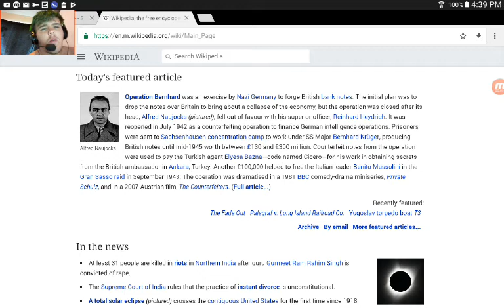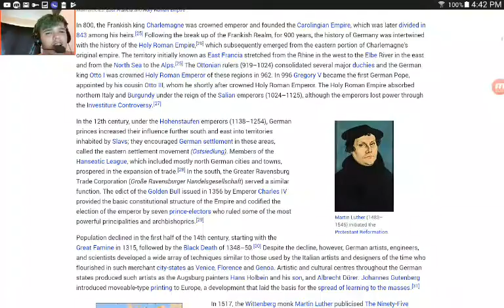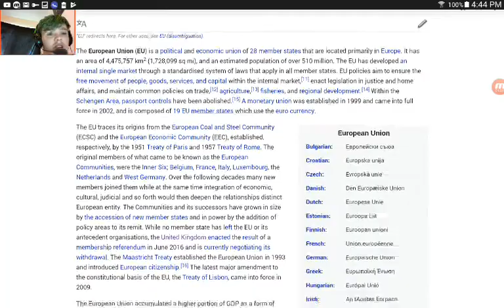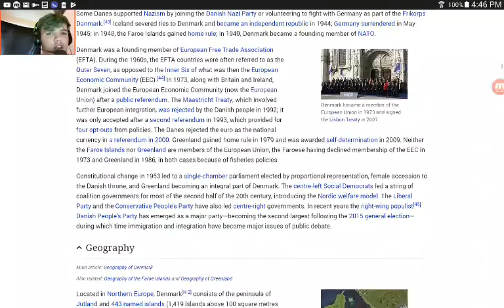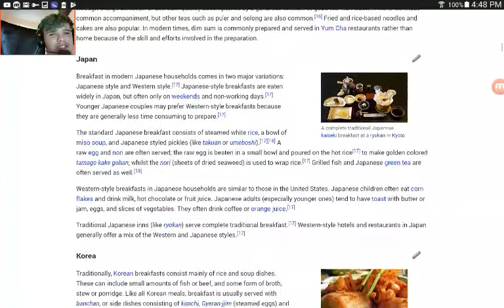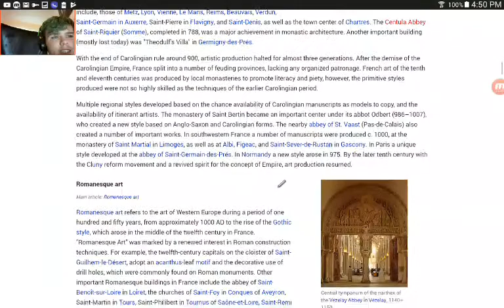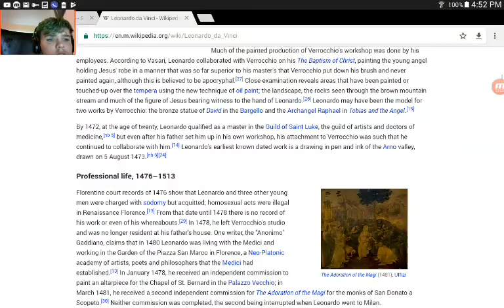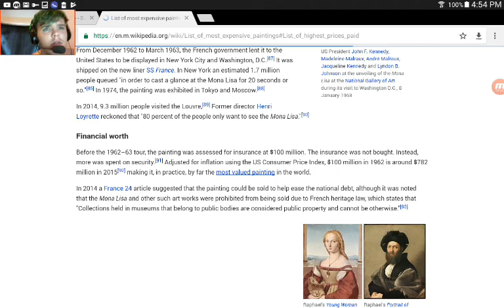The Wikipedia challenge season 1 Hitler to lego?